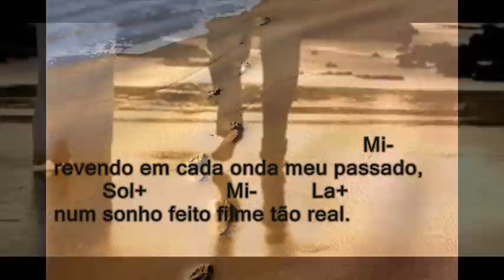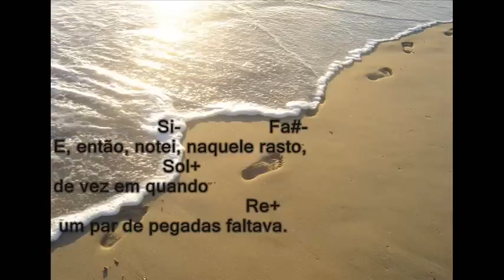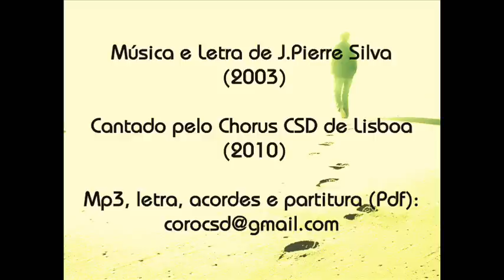Pegadas na Areia (Versão Cantada)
Música e Letra de J. Pierre Silva (2003) a partir do original escrito, em 1967, por Margaret Fishback Powers (Canadá).

Cantado pelo Chorus CSD de Lisboa em 2010 (Ensaio).